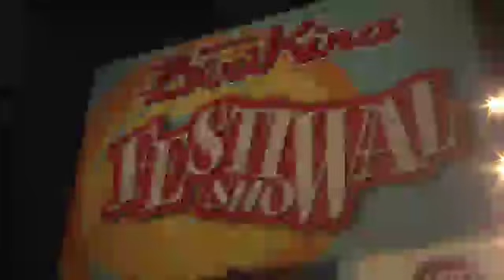Francesca Michielin - L' Amore Esiste - Live Festival Show - Marcon 31 07 2015